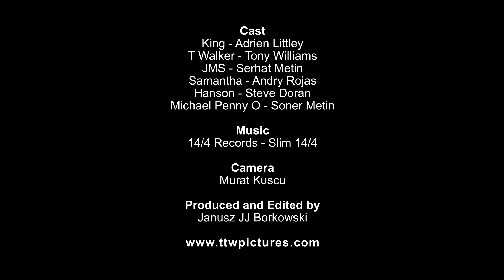Casino Leytonstone test footage